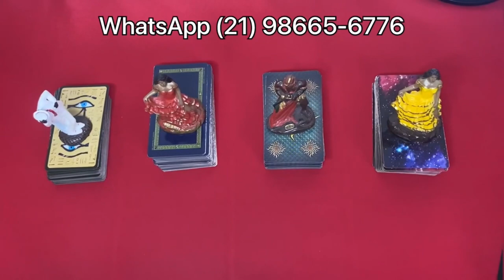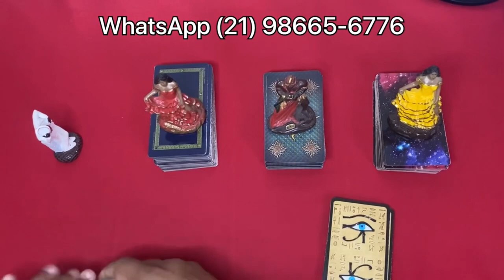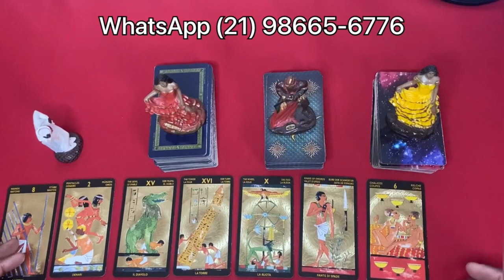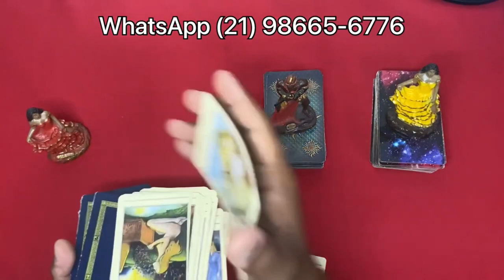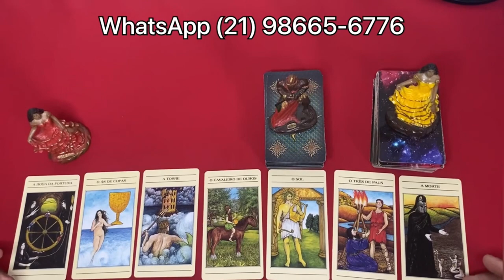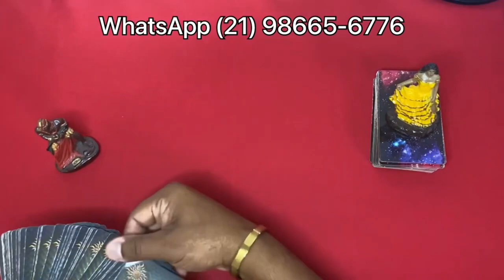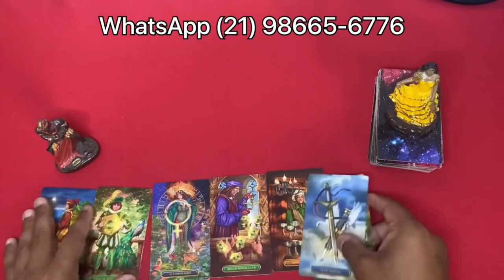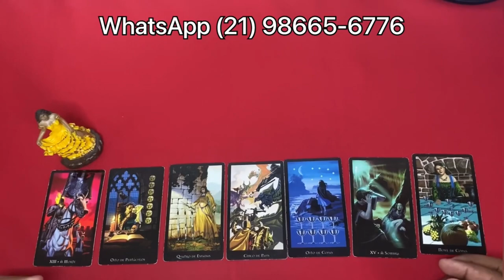Descubra Suas Respostas Com o Tarot Responde 🔮 | Previsões Diárias e Interativas